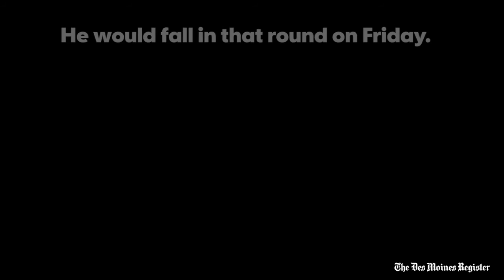Determined one-legged wrestler doesn't let disability deter him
Kobey Pritchard has overcome a lot. A sarcoma forced doctors to remove his leg as a boy. But yet he wrestles on the Iowa's grandest stage. Pritchard finished in 5th in 2016. He lost in the quarterfinals in 2017 but continues Saturday on consolations.